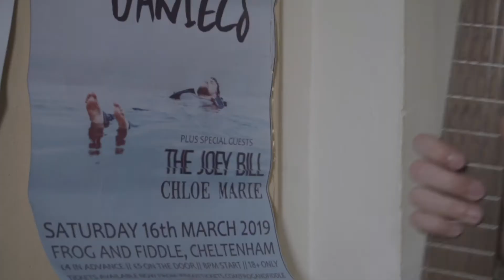Joe Carter Marketing Show Reel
A small selection of work that displays my skills within marketing and promotional media production